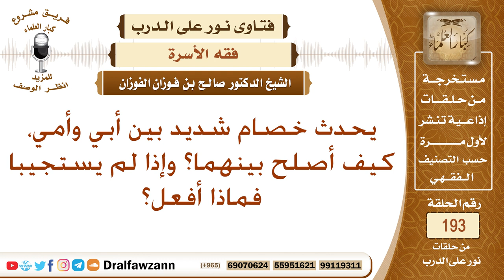ما الواجب على الأبناء إذا رأوا شجارا وخصاما بين الوالدين؟ الشيخ صالح الفوزان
نص السؤال: يحدث خصام شديد بين أبي وأمي، كيف أصلح بينهما؟ وإذا لم يستجيبا فماذا أفعل؟
السيرة الذاتية :
للاشتراك في قناة الشيخ صالح الفوزان

رئيس الفريق
لمشروع كبار العلماء